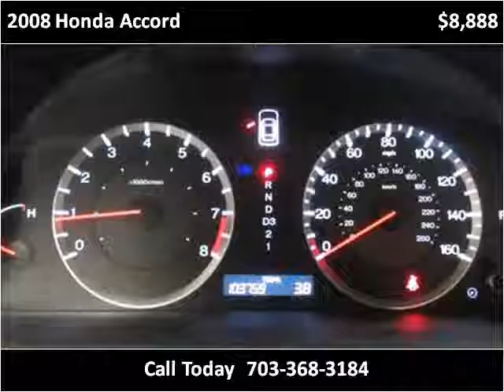2008 Honda Accord Used Cars Manassas VA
This 2008 Honda Accord is available from Battlefield Ford Manassas.